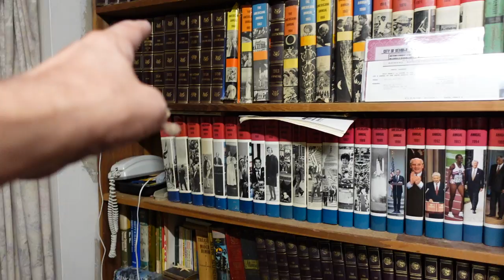Tour of the apartment.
A little different today. Quick tour of the apartment I'm trying to move into while I take care of Mom.